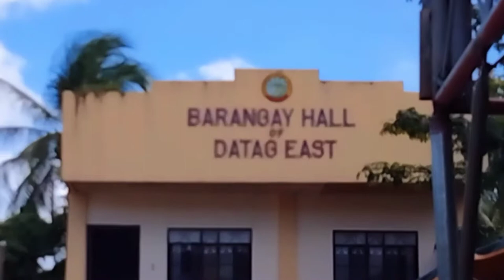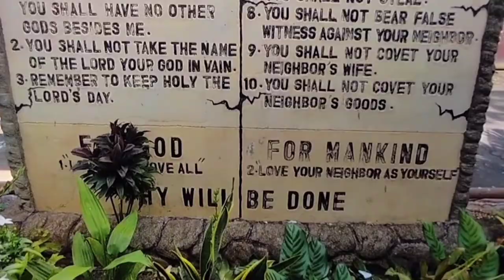DATAG CARAMORAN CATANDUANES / THE PLACE THAT YOU WOULD NEVER FORGET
Ang datag caramoran ay Isa sa pinaka malaking baranggay sa bayan ng caramoran  Catanduanes.. kung saan dito matatagpuan Ang caramoran municipal hospital sa buong caramoran ..